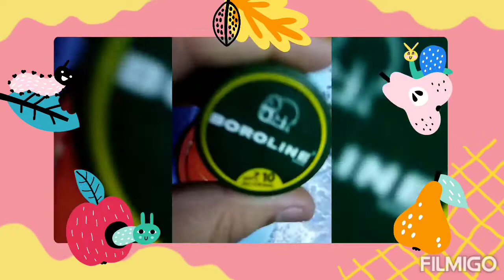Boroline and blackboard chalk dust slime